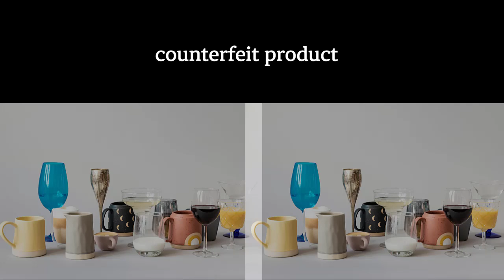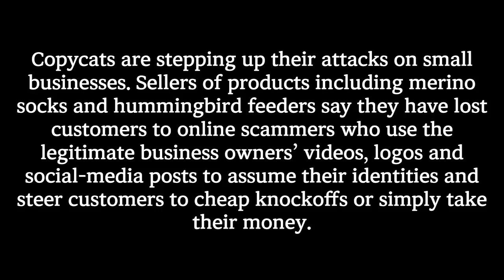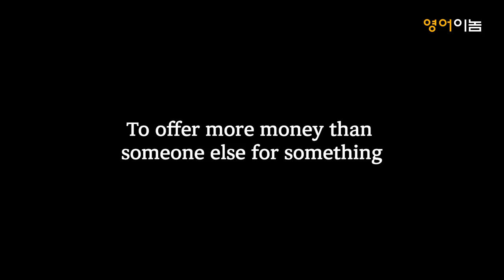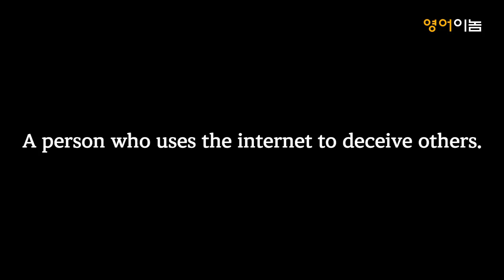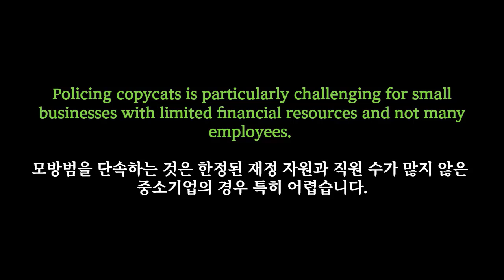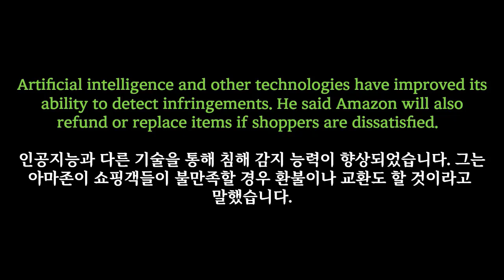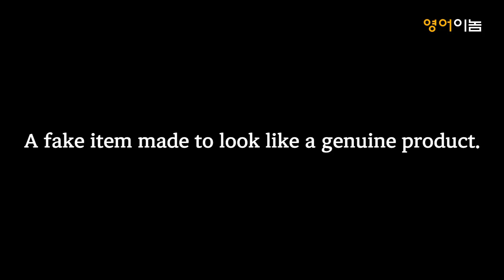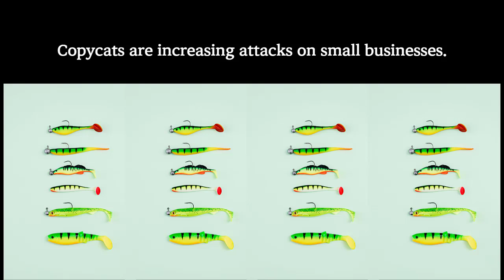[최신 영어뉴스 듣기 10분] 중급 유용한 영어뉴스 듣고, 효과적인 영어듣기와 중급 영어단어 함께 공부하기 | 온라인쇼핑, 상위노출 상품 구입 안전한가?(2024. 6. 12)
온라인에서 상품 구매시
상위노출 물품 구매를 주의하라는
기사네요.